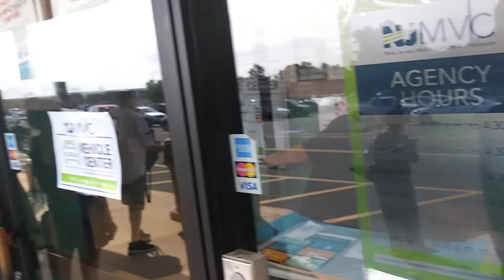Motor vehicle opened today July 7, 2020 copyright 2020 Randy Senna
Over 500 people screwed over by NJ motor vehicle in manahawkin just today.

As hundreds waited from as early as 6am, or sooner, the line went the length of the shopping center, and around the back where folks stood next to chicken coops...

I waited from 10 til 430, and no one was told they would not get in until after 3.

They knew from past experience how many people could be processed, with their staff of 5 or 6 including security and form givers, and since 120 people was their max, over 500 people stood all day in the sun like total fools for Nothing.

Such complete disregard for anyone.